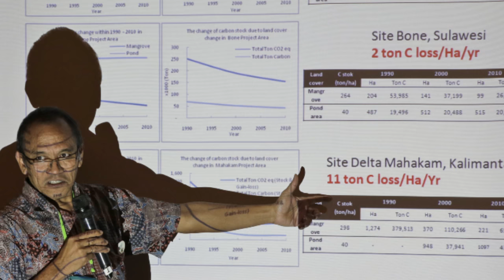Join the Asia-Pacific Rainforest Summit, 3-5 August 2016, Brunei Darussalam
Hon. Dato Ali Apong, Minister of Primary Resources and Tourism for Brunei Darussalam invites you to the Asia-Pacific Rainforest Summit 2016.

The Summit will bring together governments, private sector executives, leading practitioners from non-government organizations and world-class researchers to exchange knowledge and highlight best practices to slow, halt and reverse deforestation in the Asia-Pacific region.

View the agenda: We explore what’s next after Paris, discuss innovative climate finance, share success stories for restoration and community forestry models, and ask how to secure inclusive and sustainable supply chains.

The 2016 Asia-Pacific Rainforest Summit is hosted by the Government of Brunei Darussalam and is supported by the Australian Government.

Broll:

Nanang Sujana